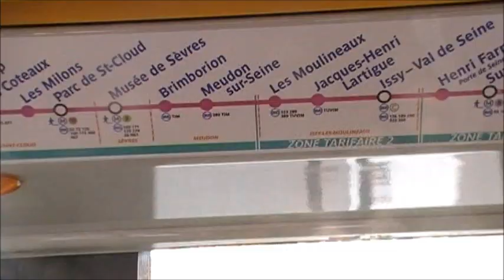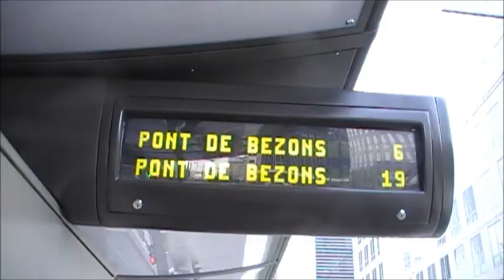Dans le Tramway T2 entre Bezons et la Défense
il est confortable ,  mais des accoups trop brusque par moment aux départs et arrêts